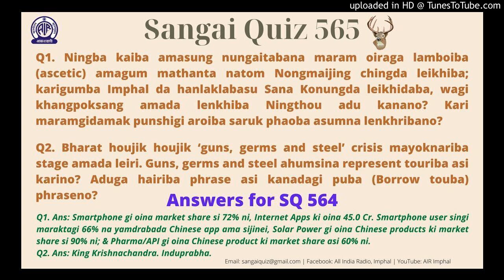Sangai Quiz 565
SangaiQuiz is broadcast on every Sunday Sangai_FM of AIR_Imphal at 10.05 am, which may change according to the circumstances. One/two LuckyWinner / winners for every month is/are selected among the participants and interviewed.
Programme presented by: Thokchom Rabichandra